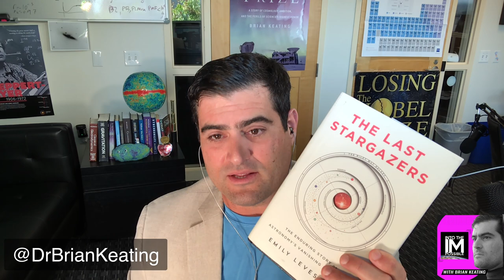Emily Levesque: Will Today’s Astronomers Be The Last Stargazers? (083)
When I Heard the Learn’d Astronomer
BY WALT WHITMAN
When the proofs, the figures, were ranged in columns before me,
When I was shown the charts and diagrams, to add, divide, and measure them,
When I sitting heard the astronomer where he lectured with much applause in the lecture-room,
How soon unaccountable I became tired and sick,
Till rising and gliding out I wander’d off by myself,
In the mystical moist night-air, and from time to time,
Look’d up in perfect silence at the stars.

To be an astronomer is to journey to some of the most inaccessible parts of the globe, braving mountain passes, sub-zero temperatures, and hostile flora and fauna. Not to mention the stress of handling equipment worth millions. It is a life of unique delights and absurdities … and one that may be drawing to a close. Since Galileo first pointed his telescope at the heavens, astronomy has stood as a fount of human creativity and discovery, but soon it will be the robots gazing at the sky while we are left to sift through the data.

In The Last Stargazers, Emily Levesque reveals the hidden world of the professional astronomer. She celebrates an era of ingenuity and curiosity, and asks us to think twice before we cast aside our sense of wonder at the universe.

Emily Levesque is an astronomy professor at the University of Washington. She has won the American Astronomical Society's Annie Jump Cannon Prize and been named an Alfred P. Sloan Research Fellow in Physics. She is the author of two academic works on astrophysics and has written for Physics Today. She lives in Seattle. Follow her on Twitter

REVIEWS of the Last Stargazers
'The Last Stargazers is perfect for anyone who has ever wondered what it's like to actually be an astronomer, or who has dreamt of staring up at the stars. Amidst the stories of mishaps and mistakes is a surprisingly romantic view of the glory of exploration, taken one dark night at a time.'
- Dr Chris Lintott, BBC Sky At Night

'Through captivating stories, Levesque gives us both a vivid and accessible inside look at the enigmatic mountain-top astronomers. A unique and engaging read.'
- Dr. Sara Seager, professor of astronomy at MIT

'Emily's book is a compulsive read. It demonstrates what being an observational astronomer is really like—the highs, the lows, and the unscheduled things that can happen at telescopes around the world! Give this book to every young person (especially the girls!) that you know who likes math and science.'
- Jocelyn Bell Burnell, astrophysicist at Oxford University

'Astronomy is dangerous. Wild (sometimes venomous) animals, thin air, heavy equipment, hazardous chemicals . . . Dr. Levesque captures all this with amusement and personal experience, making this a delightful read for everyone.'
- Phil Plait, astronomer and author of Bad Astronomy

'This will particularly appeal to young women interested in science, but any stargazer would enjoy this joyous adventure through modern astronomy.'
- Publishers Weekly

'It's like catching a glimpse of the magic behind the curtain galaxies away, and leaves you hanging on every spectacular word. A must read for anyone who has looked up at the sky and felt a sense of wonder, as well as those considering the world of astrophysics and astronomy.'
- Tamara Robertson, host of Mythbusters: The Search, STEM speaker